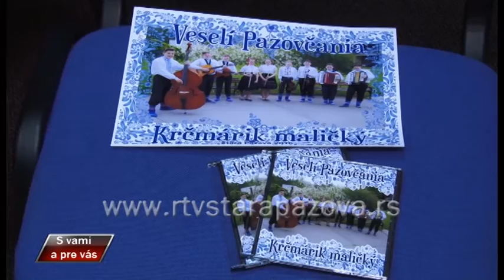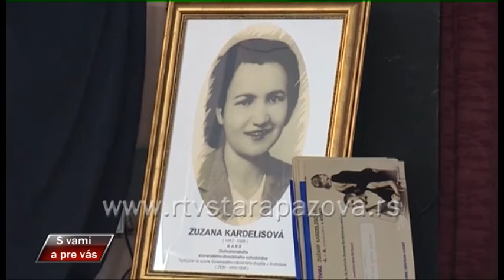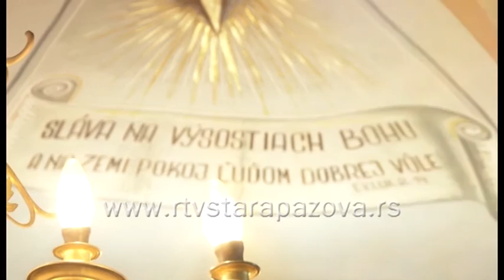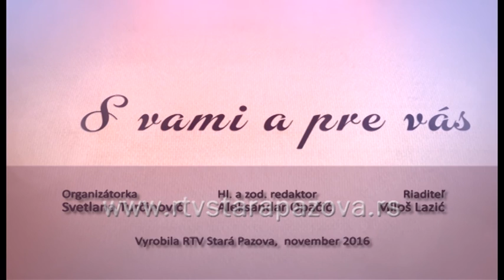S vami a pre vas, 262 emis